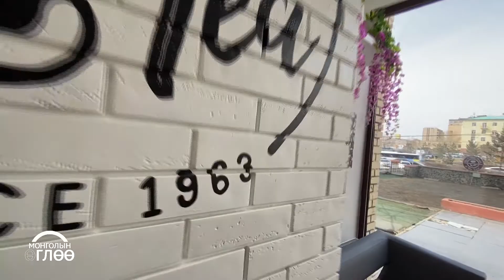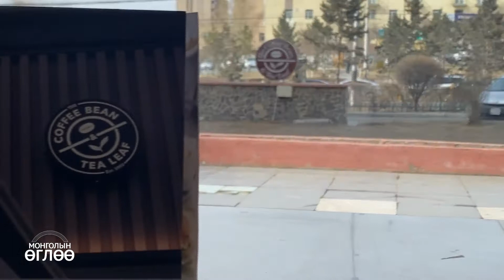Монголын өглөө: “Астма” эмнэлэгийн хүүхэд харшлын эмч👩‍⚕️ Э.Биндэръяа оролцлоо.